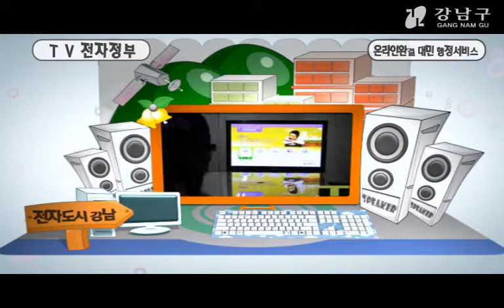2009 강남구청 홍보 영상물 공모전-입선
공모전 입선 - 김민규『강남구 invitation』